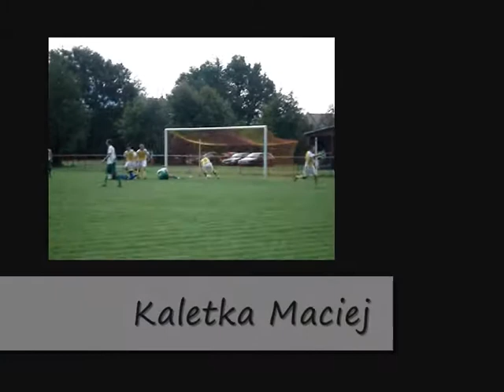ISKRA BAGIETKA JASZKOWA DOLNA SZCZAWNO ZDRÓJ